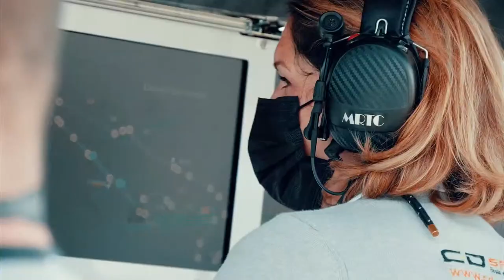EN DIRECT | Qualification | Paul Ricard | GT4 European Series & GT4 Scandinavia 2023 (Francais)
Nous sommes prêts pour la deuxième manche de la saison ! Rejoignez-nous pour les qualifications, en direct du Circuit Paul Ricard.